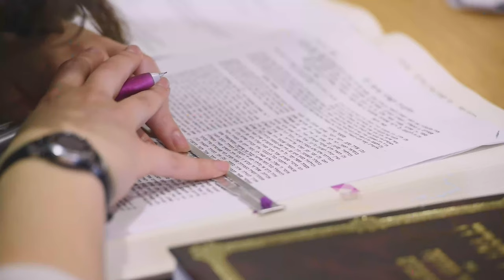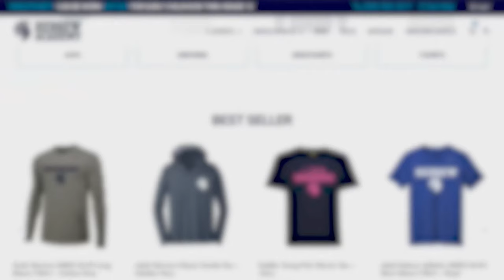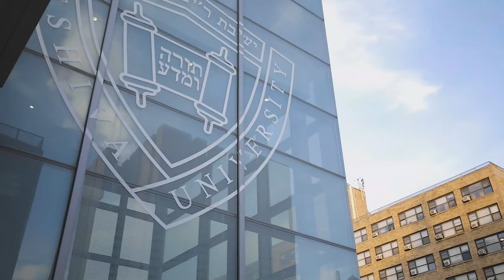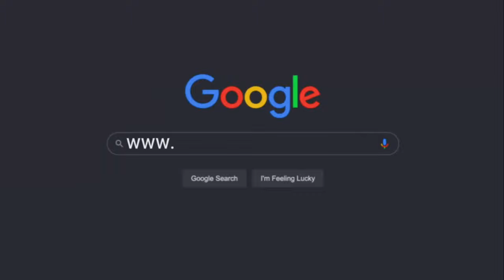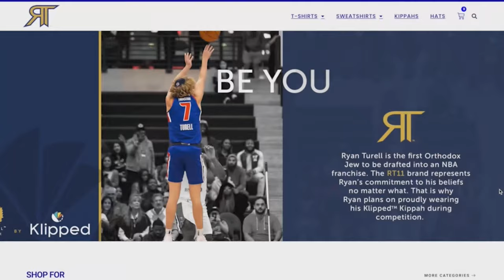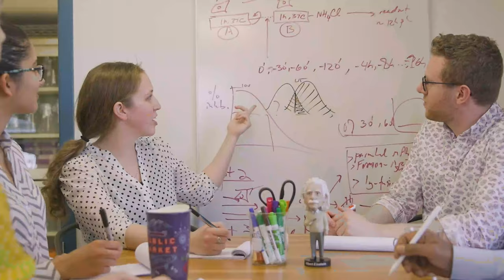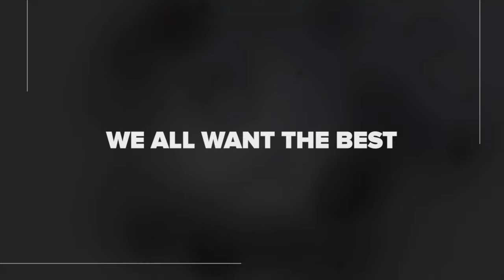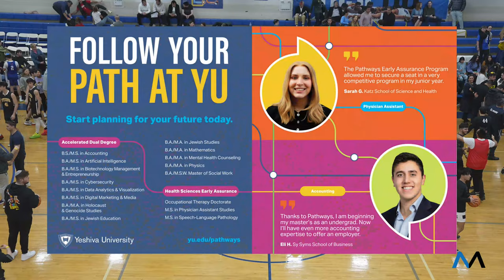Sarachek 2023: Tier I Semifinals, (2) Valley Torah vs (6) YULA